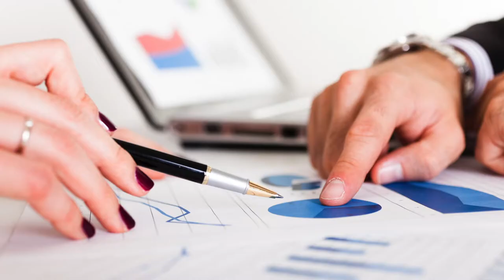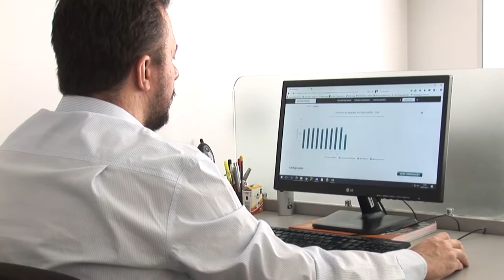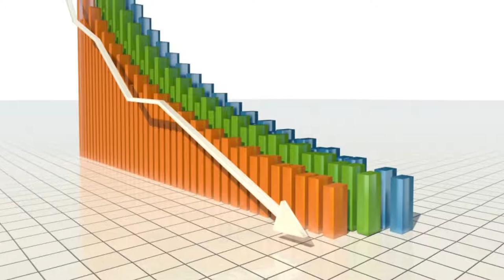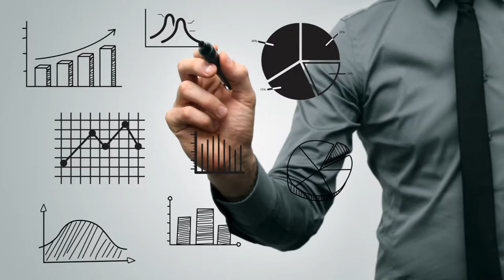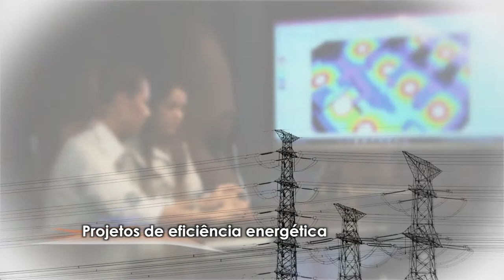Perfil Energia - Vídeo Institucional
Fundada em 2002, a Perfil Energia detém de vasta experiência em levar as melhores soluções em energia elétrica para empresas.